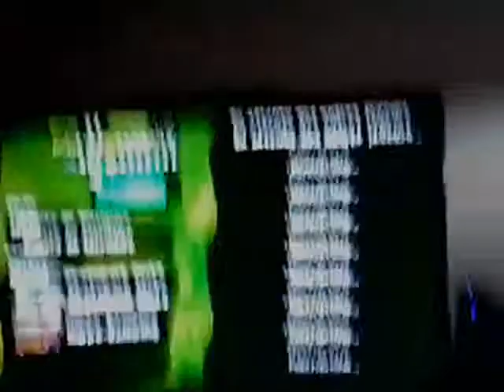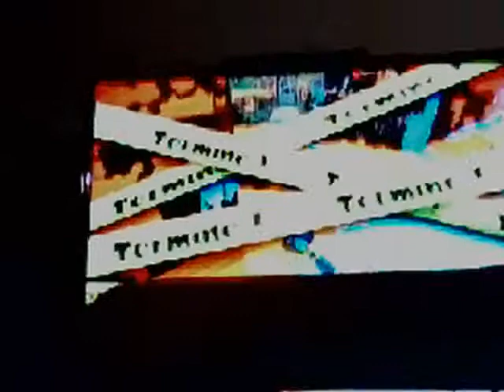Splatoon avec baba